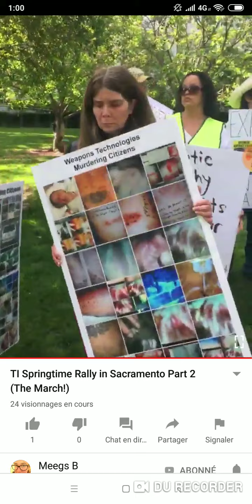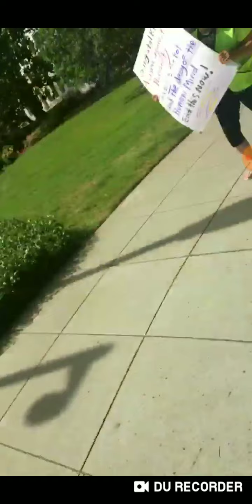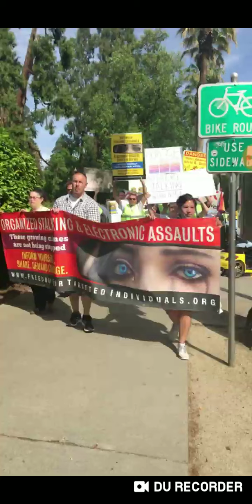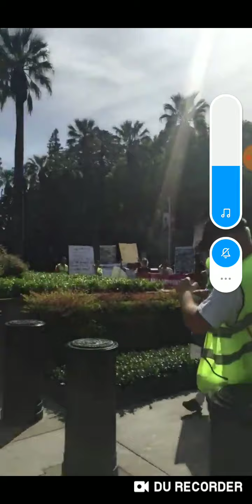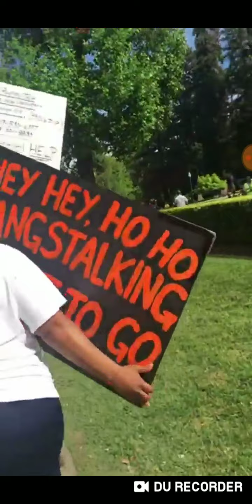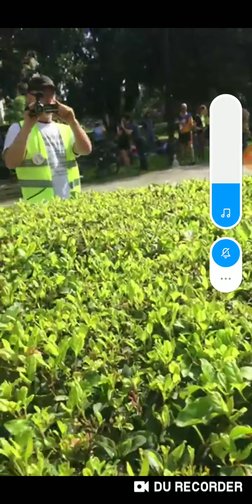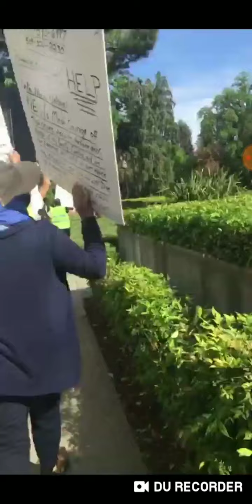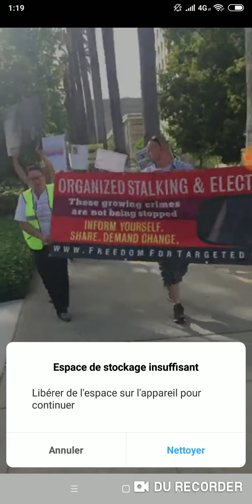Manifestation contre le GANG STALKING au ETATS UNIS